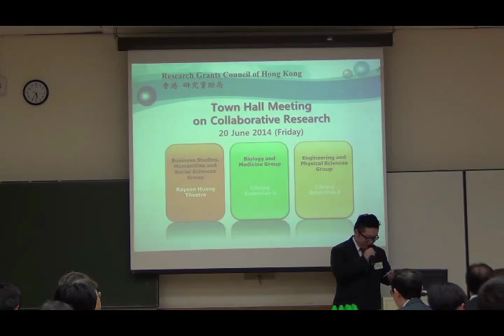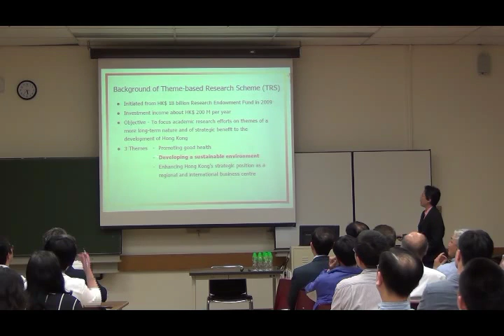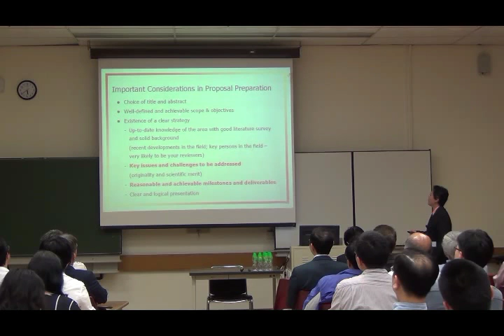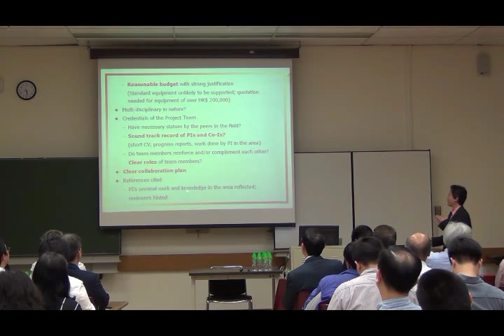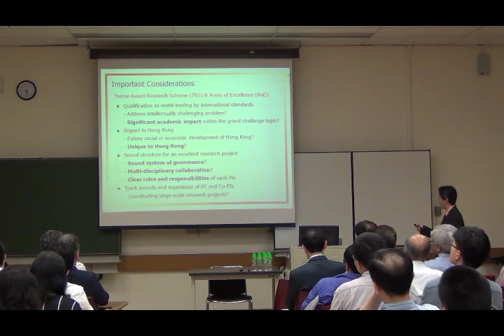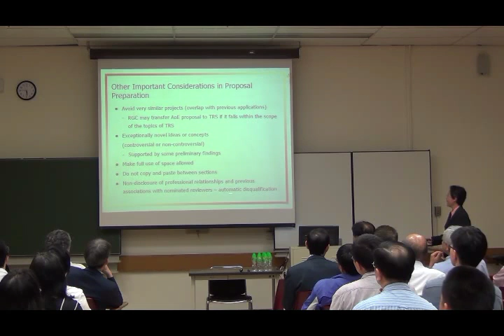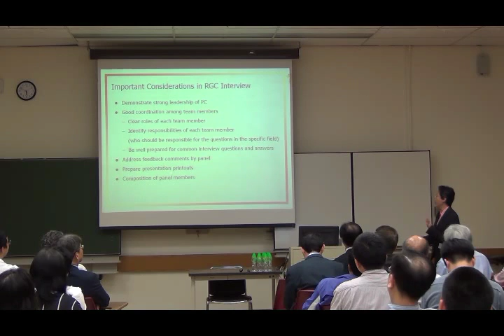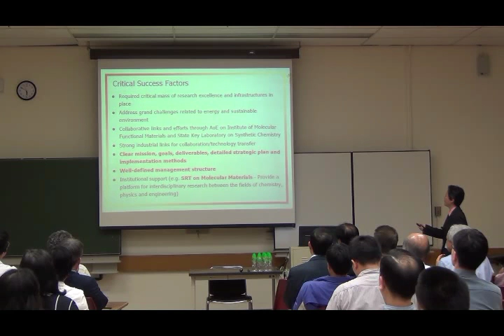Experience Sharing in Engineering & Physical Sciences Group - Prof Vivian Wing-wah Yam, HKU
RGC Town Hall Meeting on Collaborative Research held on 20 June 2014